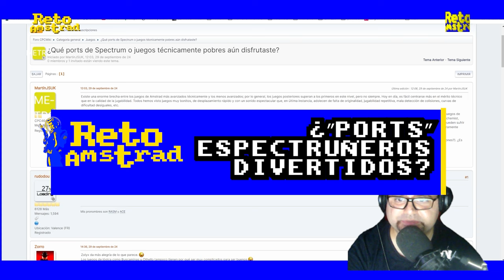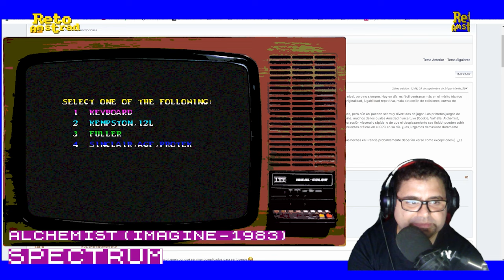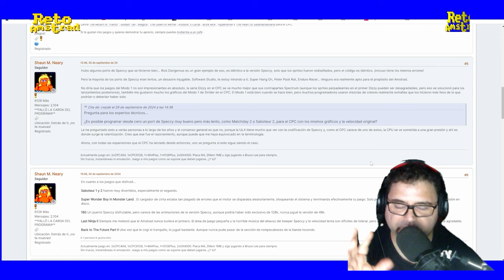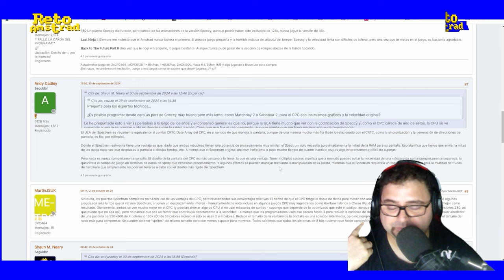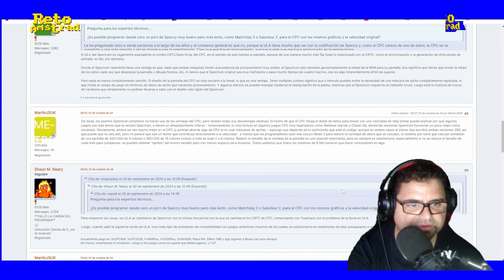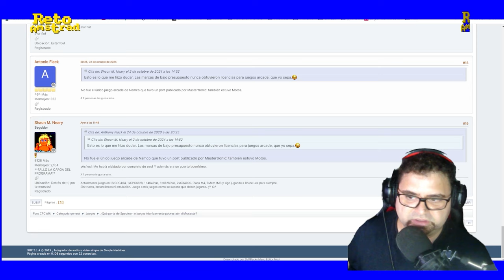¿PORTS ESPECTRUÑEROS DIVERTIDOS? | PUERTOS SPECTRUM PARA AMSTRAD ¿BUENOS? | DirectosRA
Tras recordar las polémicos con VESPERTINO en el foro de CPCWIKI, encontramos una publicación interesante sobre los ports de Spectrum o como se dice coloquialmente,  juegos espectruñeros.
No es complicado detectar los juegos que se ha publicado para la máquina, la nuestra, AMSTRAD CPC. Pero no todos fueron estafas digitales sino que muchos eran pasables y en ocasiones era la única opción de las desarrolladores para sacar juegos en AMSTRAD, al igual que le pasaba al sistema MSX.
En el hilo del foro repasan por encima el polémico tema de las traslaciones de SPECTRUM y de paso recordamos títulos más que entretenidos y joyas como STARQUAKE, asombrosos ejemplos de programación como ANT ATTACK entre otros.